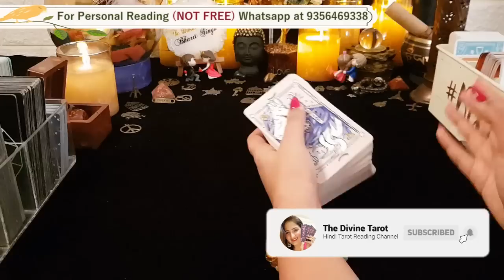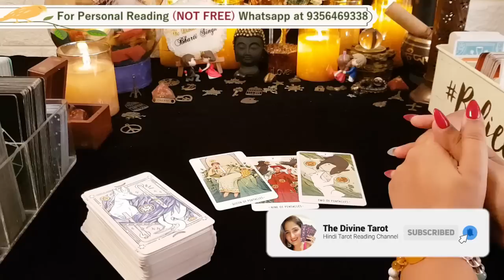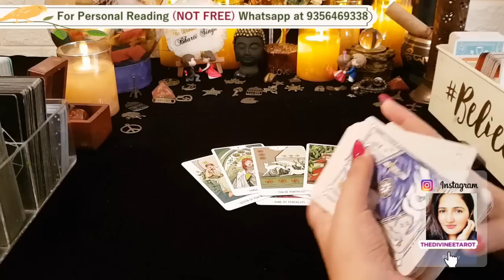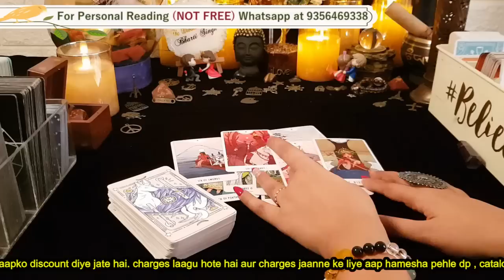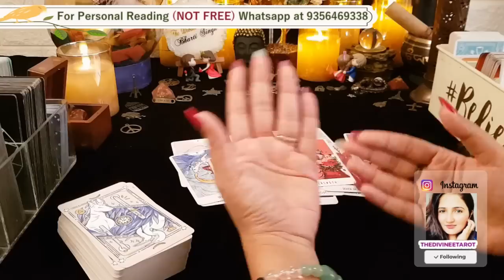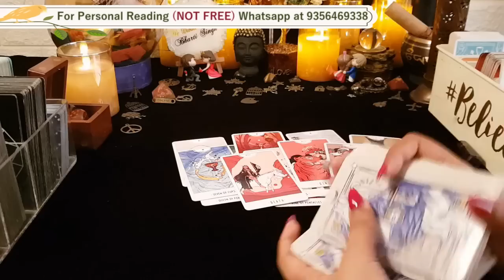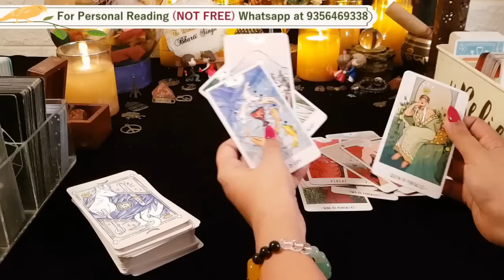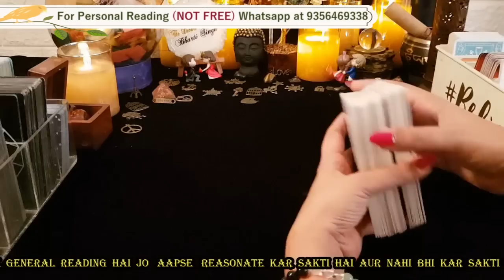सिंह राशि दोनों की फीलिंग्स ,उनका अगला कदम | LEO - SINGH| HINDI TAROT FEB 19th - 25th, 2023